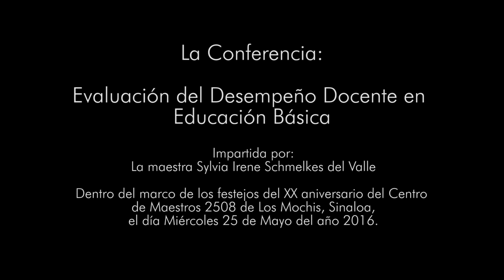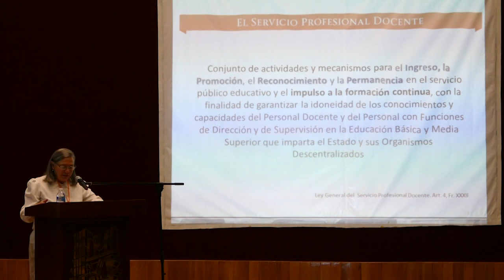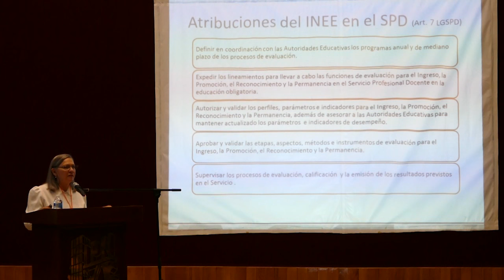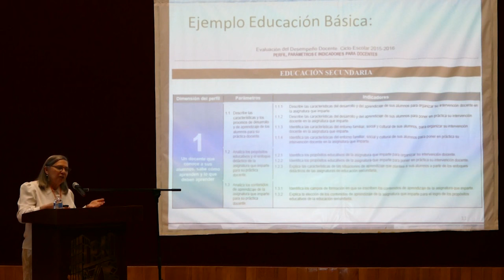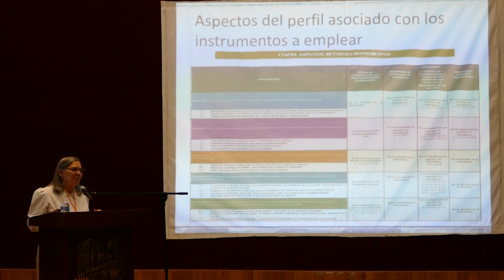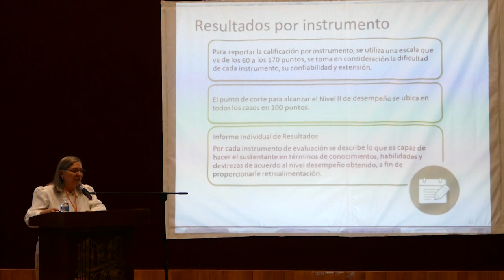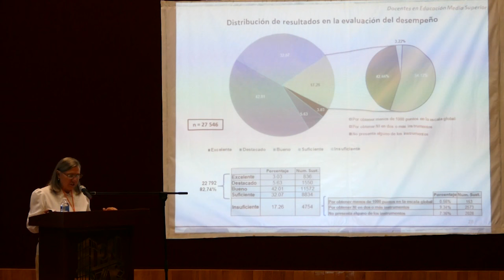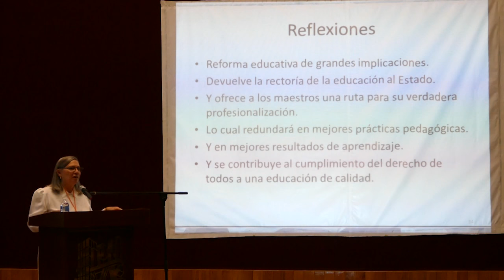CONFERENCIA SYLVIA SCHMELKES POLITECNICO LOS MOCHIS 2016